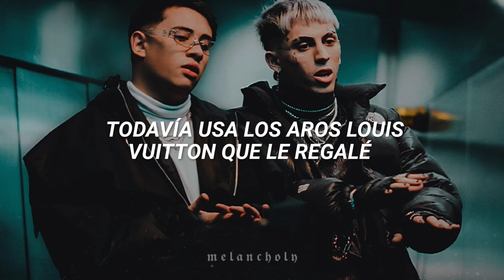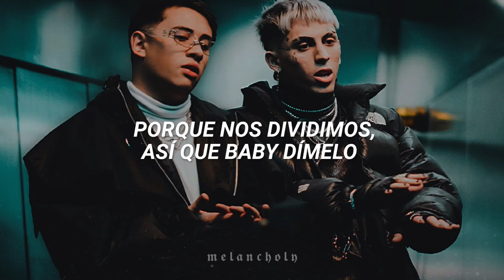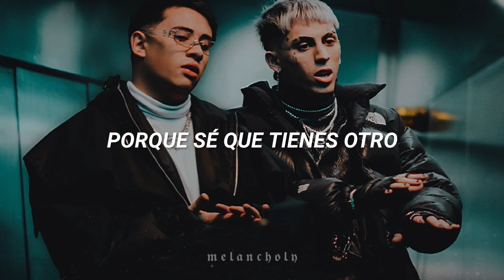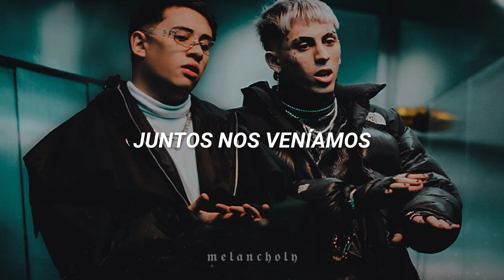Otro - KHEA, FMK | LETRA